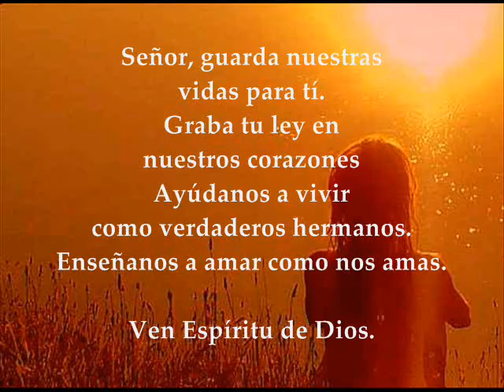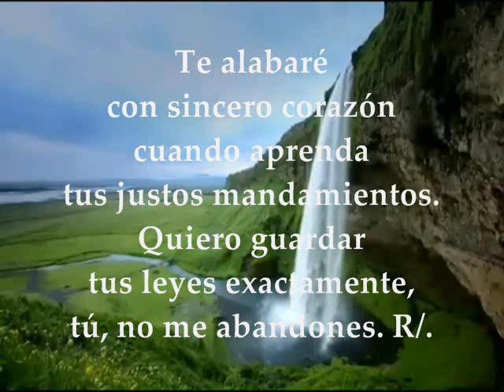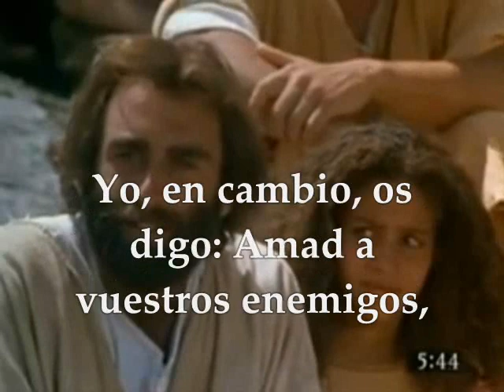Evangelio del día | Lecturas Sábado I Semana de Cuaresma Mateo 5 : 43-48 Marzo 11 de 2017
Te invitamos a orar, escuchar, meditar y compartir el evangelio del día y las lecturas biblicas correspondientes al día Sábado I Semana de Cuaresma Marzo 11 de 2017 PRIMERA LECTURA : Del libro del Deuteronomio 26,16-19 SALMO  :  118 R/.Dichoso el que camina en la voluntad del Señor  EVANGELIO: Mateo 5 : 43-48